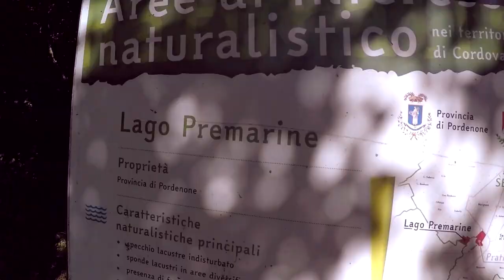Sesto al Reghena: il Borgo dell'Abbazia ⛪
Prima uscita dopo il lockdown per festeggiare i 1000 iscritti al canale.. un tour a Sesto al Reghena, Borgo famoso per la sua Abbazia, con un'escursione attraverso i Prati Burovich fino al lago Premarine.